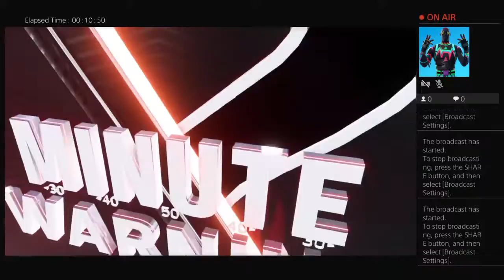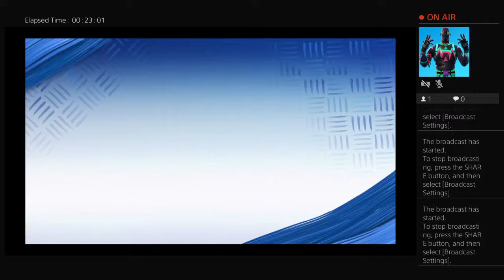Drew's Career in the NFL 3